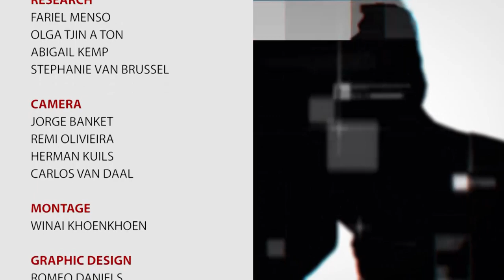OPINIE AFL 89: VOEDSELVEILIGHEID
Opinie #89
Onderwerp: Voedselveiligheid
Gast: Ricky Stutgard, Voedseltechnoloog